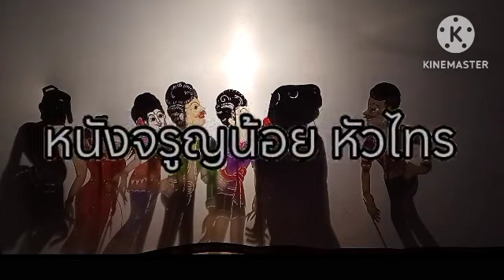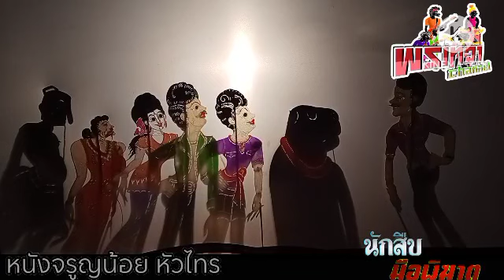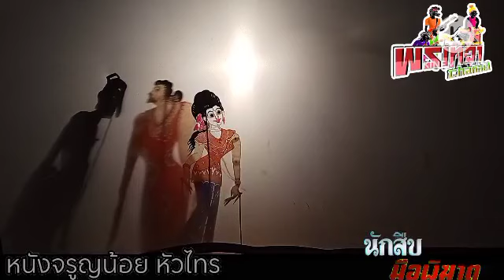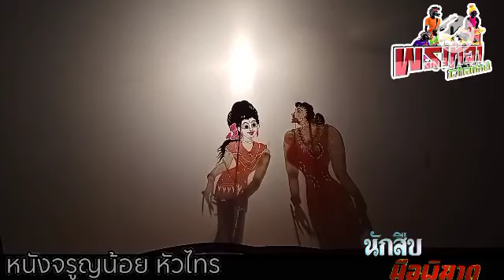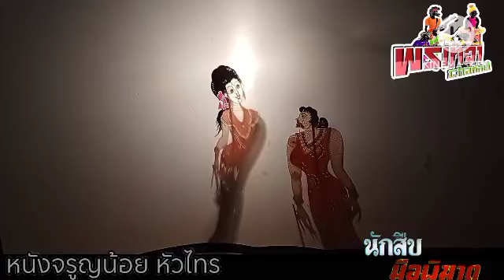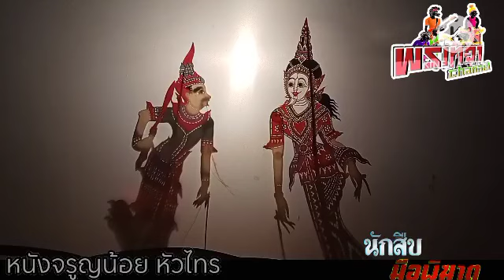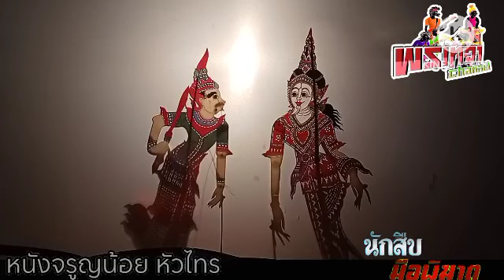หนังจรูญน้อย หัวไทร |เรื่อง...นักสืบมือพิฆาต 3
facebook. อิฐ 'นนทพัทธ์ จันทร์เอียด